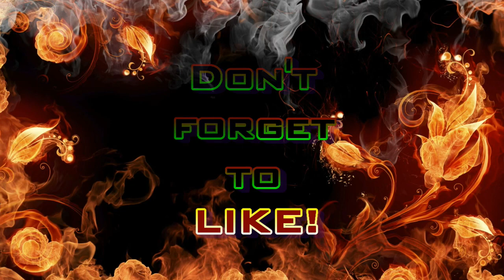Team HF - "No Mercy" (MW3 Gameplay S4E63)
May God have mercy on your soul. Because we won't.